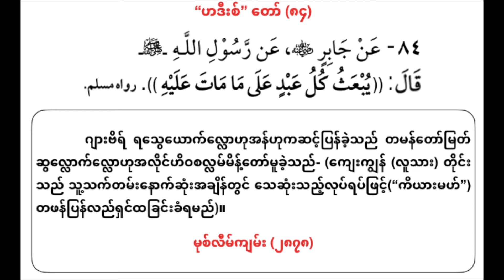လူသားသည် မည့်ကဲ့သို့ တဖန်ပြန်လည် ရှင်ပြန်ထရမည်နည်း?